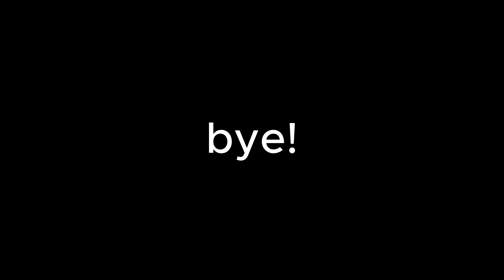comp is too ez ( running comp on steam)(a gorilla tag montage)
yes i am on steam again

settings:
steam:yes
hz:80

Stuff for the algorithm:
Jman
Jmancurly
Gorilla Tag
VR
Virtual reality
Monke
Monkey
Gaming
PBBV
Water Monkey
Update
Slides Update
Gorilla Tag Leak
The Backrooms
Backrooms
Kane Pixels